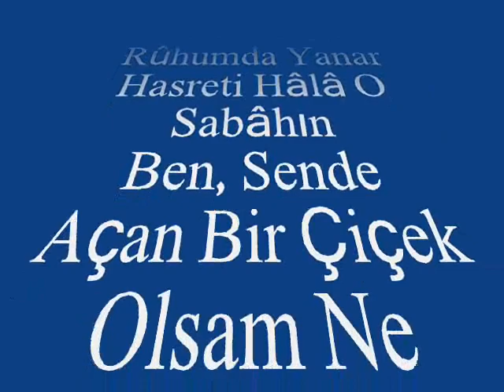Koray SAFKAN-Hicranla Sönen Demleri Yâd Ettiren Ahım (HİCAZKÂR)R.G.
SOLİST:
*KORAY SAFKAN*
VİDEOYU YAPAN
*RECEP GAYRETLİ*
GÜFTE:  ALİ ULVİ KURUCU
BESTE:  BEKİR SITKI SEZGİN
USUL:  AKSAK
MAKAM:  HİCAZKÂR
Hicranla Sönen Demleri Yâd Ettiren Âhın
Rûhumda Yanar Hasreti Hâlâ O Sabâhın
Ben, Sende Açan Bir Çiçek Olsam Ne Olurdu?
En Tatlı Ve En Hisli Şiirler Duyulurdu.